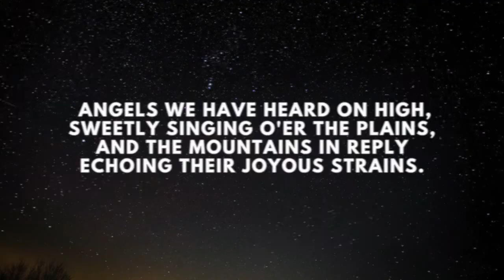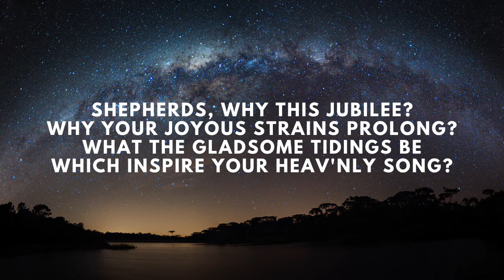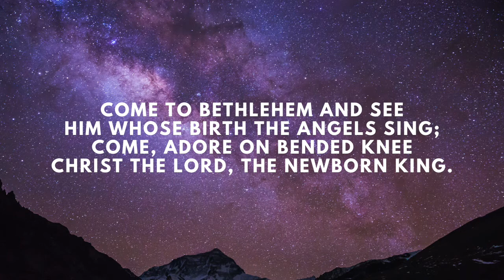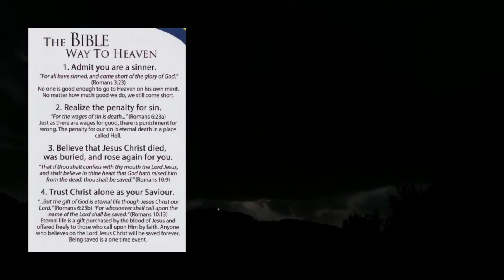Angels We Have Heard On High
Angels We Have Heard On High Christmas Hymn